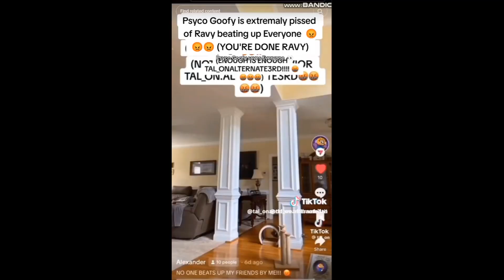The Hobbit - Alternate Ending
Looks like everyone didn't like what Wendy Testaburger said.